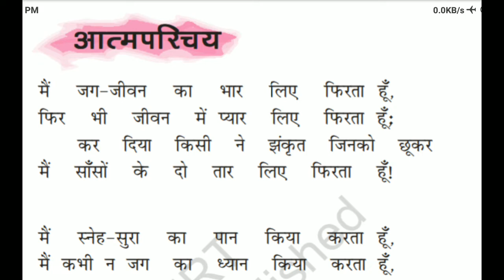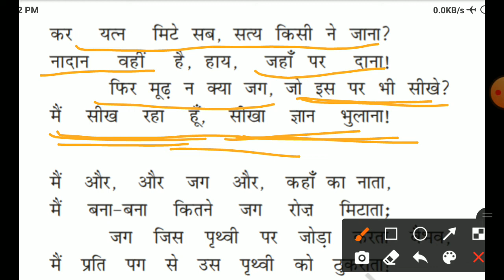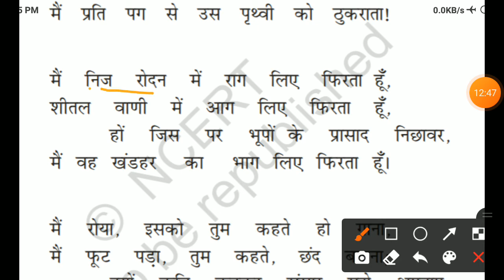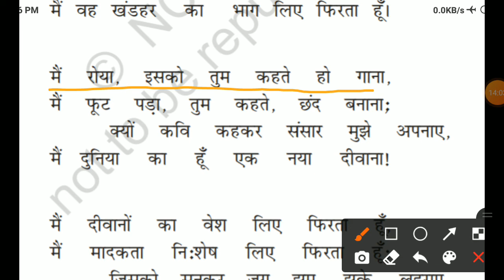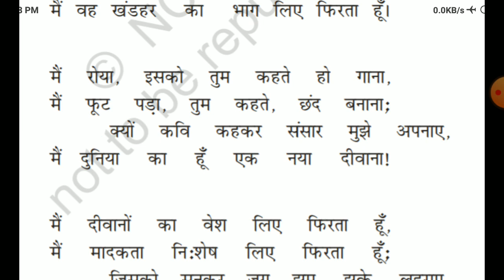26.07.2021, कक्षा 12 , हिंदी, आत्मपरिचय (क्रमांक - 6 )